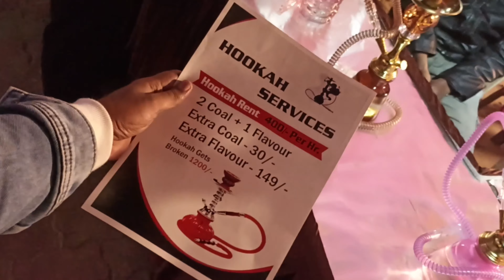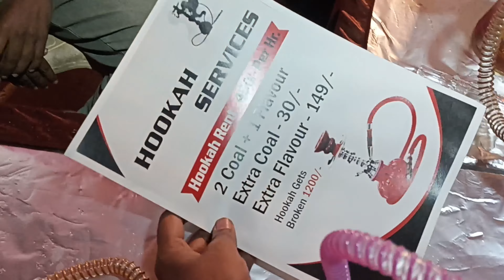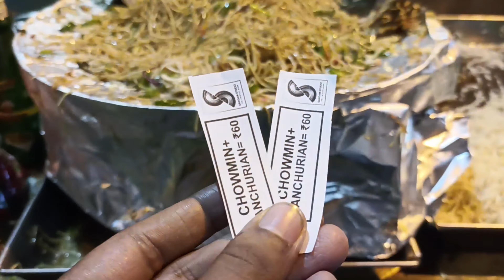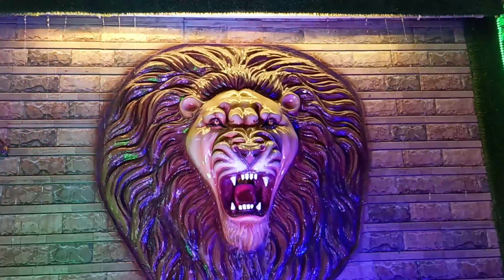NEW YEAR PARTY IN BHAGALPUR!!!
I want to share my lifestyle and travelling experience with you guys!
I am a middle class boy passionate of travelling!